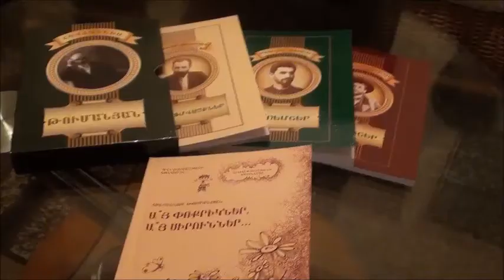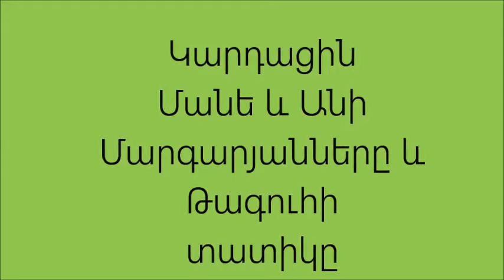Հովհաննես Թումանյան Ուլիկը